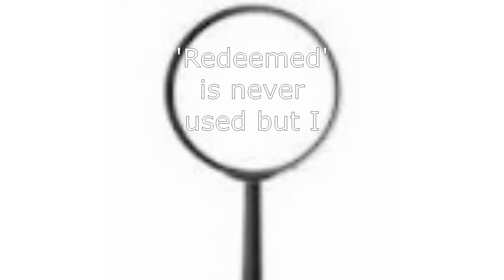Overanalyzing She-ra (2018) Ep 10 S1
Episode ten of my analysis of She-ra And The Princesses of Power.
I do not claim any ownership over the audio or images associated with She-ra And The Princesses of Power. Such is the property of Dreamworks Studio, I am merely a fan using them for my review.